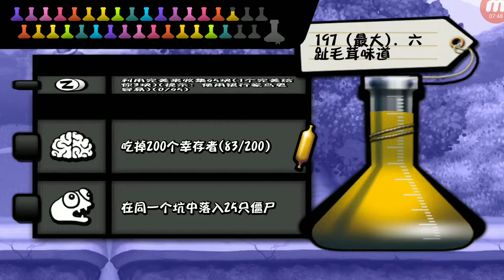殭屍尖叫 Zombie Tsunami 2019/11/28 下